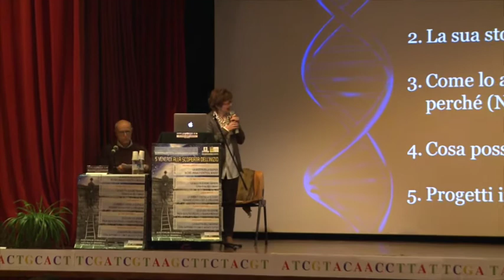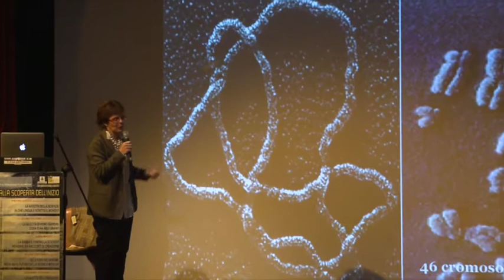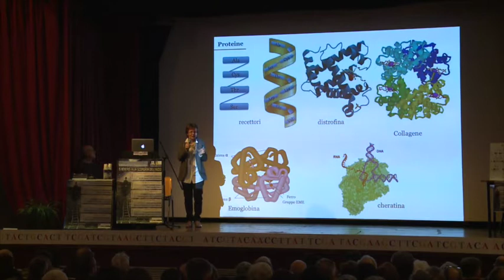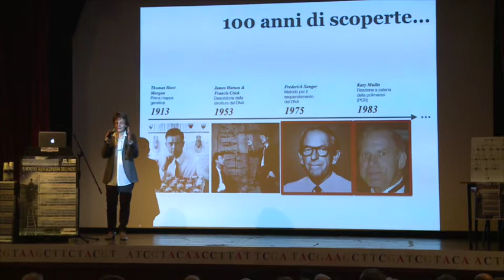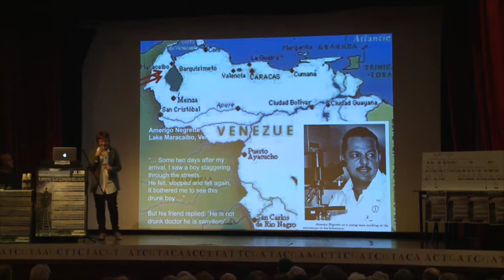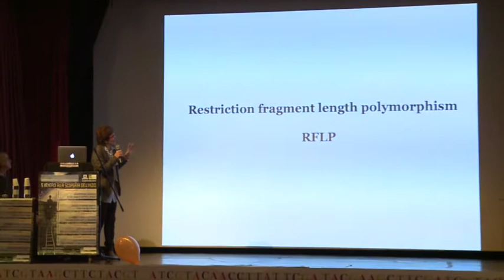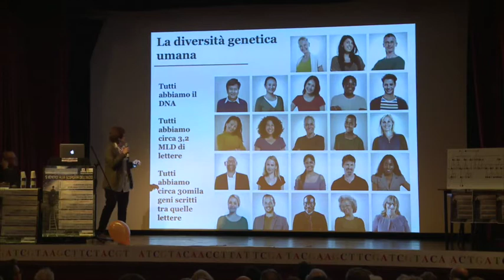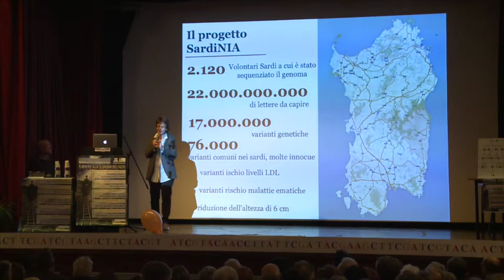Scienza ultima frontiera, incontro con Elena Cattaneo, 27 novembre 2015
Quarto incontro del ciclo "Scienza ultima frontiera: alla scoperta dell'inizio", con Elena Cattaneo, presso l'Auditorium Comunale di Brugherio, venerdì 27 novembre 2015. Titolo della conferenza "Lo studio dei genomi".
Evento organizzato dall'Assessorato alle Politiche culturali del Comune di Brugherio e dalla Biblioteca Civica in collaborazione con Elena Cattaneo, scienziata e senatrice.